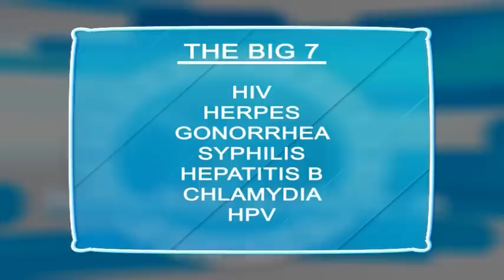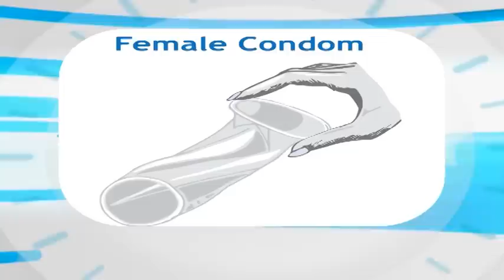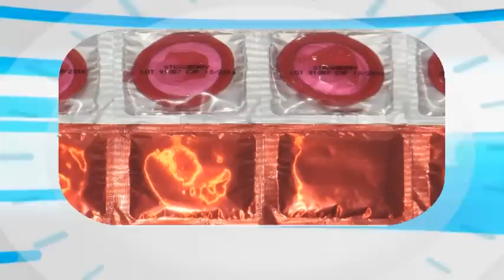Importance of engaging in safe sex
10-16 February is National STI's and Condom week.  Longevity will be looking at the importance of engaging in safe sex as well as why it is crucial to always be open and honest with your partner.